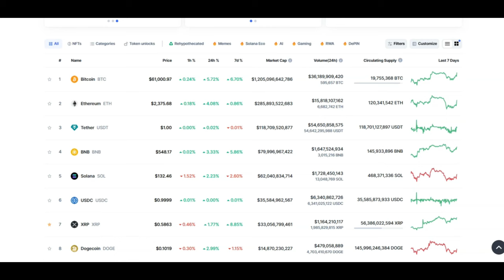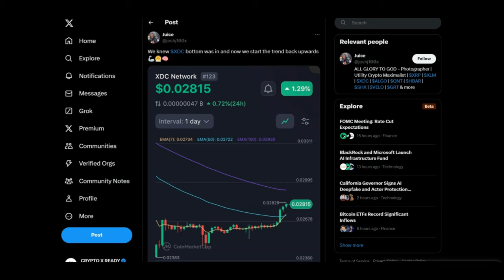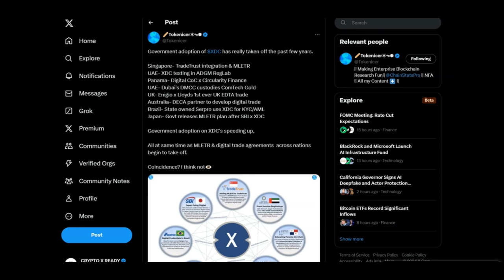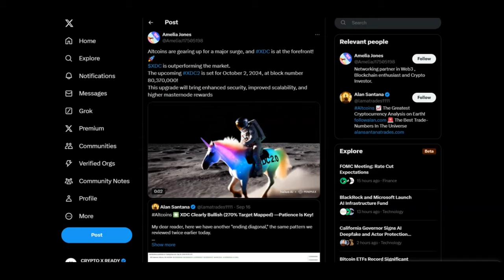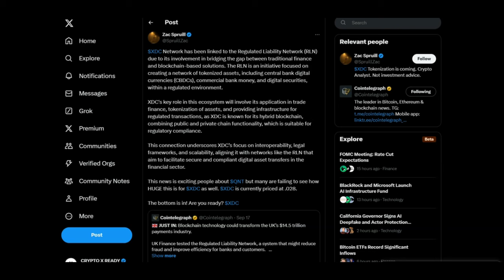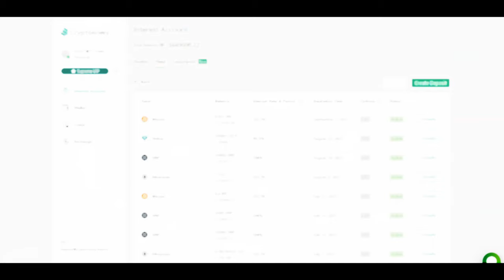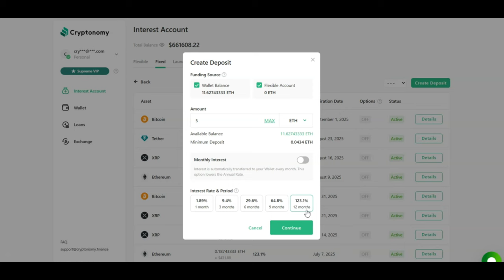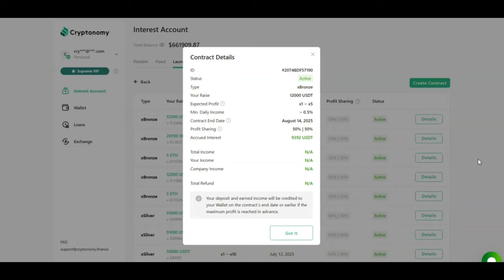🚨XDC: $14.5 TRILLION, XDC 2.0 & STAKING!!!!🚨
🚨XDC: $14.5 TRILLIION, XDC 2.0 & STAKING!🚨

JOIN CRYPTONOMY TODAY!!